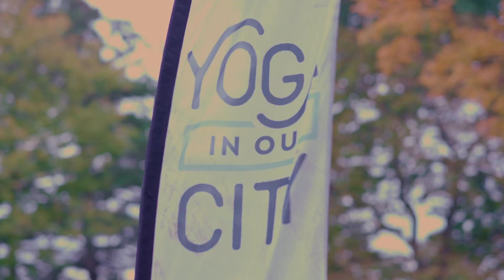Happy Warrior Spanish